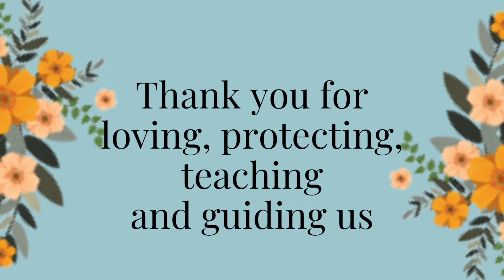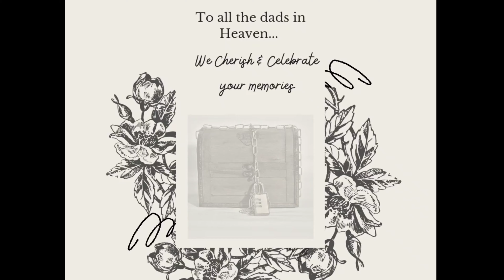Father's Day| Message| Video Dedication